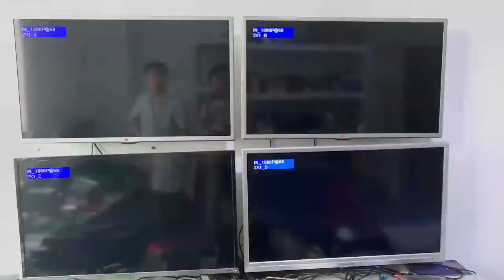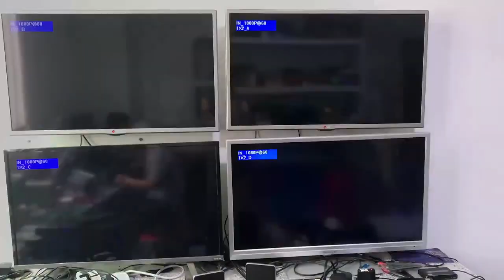VT-VWHD 2x2 video wall demo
VT-VWHD Main Features:
1.Max resolution up to 1920x1080@60Hz.
2.Support standard 2x2 video wall.
3.Edge adjustment provide a great image to eliminate the gap between TVs.
4.Support IR control.
5.No driver needed, easy install.